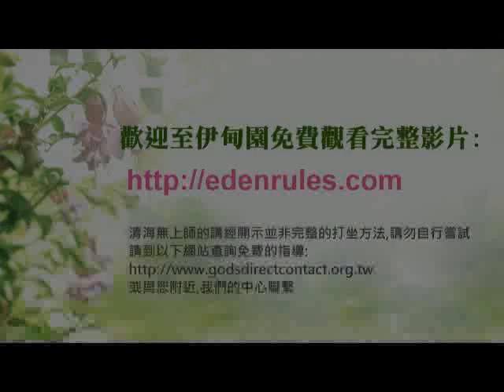清海無上師問答短片444:往生時看到好像電影回顧一生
節錄: Video-0444信靠自己

下載或線上觀看

在曾有幸與她相遇或共事的人的眼中，是一位身體力行的「愛」的化身！
　　清海無上師是一位知名的慈善家、藝術家和靈性導師。她的愛心和奉獻已經超越了文化與種族的藩籬，嘉惠世界各地數以百萬計的人們，其中包括窮困的人、無家可歸的人、研究愛滋病與癌症的醫學機構、美國退伍軍人、困苦的老人、身心殘障者、難民、以及遭受地震、洪水和火災等天然災害的受難者。
　　經由這些無以計數的善舉，我們見證了「慈悲」正是這位深具愛心的女士的標誌。而她的「世界會」也依循著她的愛的典範成長茁壯。
　　清海無上師曾說：「我們能分享什麼就開始分享，然後我們可以感受到內在的微細變化，我們的意識裡會注入更多的愛力，這就是一個起步。我們來到這裏是為了學習成長，也為了學習使用我們無限的愛力和創造力，來使我們所處的任何世界變得更好！」
　　清海無上師出生於悠樂中部。小時候，她就總是盡其所能地幫助醫院裏的病人和窮困的人。畢竟，由於她自幼對靈性的熱烈追求，她不斷地奉獻自己在各方面侍奉上帝。長大後，她到歐洲留學，並擔任義務護理人員，以及為紅十字會翻譯。很快地，清海無上師便發現，痛苦存在於所有文化和世界的每個角落。因此，找尋解除這些苦難的方法，遂成為她生活中最重要的目標。
　　清海無上師曾與一位德國醫生結婚，過著幸福美滿的婚姻生活。儘管「分離」對他們來說，是個極為困難的抉擇，然而她的先生還是同意了分離。隨後，清海無上師便展開了靈性追尋之旅。
　　最後，她在印度喜馬拉雅山的深山裡找到了一位開悟的明師，傳給她「觀音法門」—一種觀內在光和音的打坐法門。經過一段時間的精進修行之後，她就達到完全證悟的境界。
　　在她離開喜馬拉雅山後不久，由於一些人的懇求，清海師父於是將「觀音法門」傳給他們，鼓勵他們向內找尋自己偉大的品質。社會各階層的人士都發現，經由修行「觀音法門」，他們在生活中更滿足、更快樂和平靜。隨後不久，美國、歐洲、亞洲、南美洲以及聯合國，均邀請清海師父蒞臨演講。
　　清海師父除了本身是一位善行義舉的典範，她也鼓勵大家美化我們所居住的世界。從修行觀音法門，清海無上師發展了多樣自然天成的才華。她從繪畫、藝術創作、音樂、詩作、珠寶和服裝設計，呈現出各種文化以及她所遇到的人的內在與外在美。一九九五年，由於大眾的請求，她的服裝設計因而在國際各流行重鎮巡迴展出，其中包括倫敦、巴黎、米蘭和紐約等地。清海師父用這些藝術創作的收入從事慈善工作，從這裡我們可以見到她對所有上帝的小孩的愛，以及我們對其他較不幸的兄弟姊妹的責任。
　　雖然清海無上師不求任何的認可，然而世界各國政府官方和私人組織為了表揚她的無我奉獻，頒發給她許多獎項，包括：「世界和平獎」、「世界精神領袖獎」、「世界公民人道獎」以及服務大眾傑出人士和提昇人權方面的獎章。
　　前夏威夷檀香山市長花士先生說道：「她以愛心消除世上的仇恨，她為絕望的人帶來希望，她化誤解成為理解，她是偉人之芒光，她是全人類的慈悲天使。」
　　清海無上師是當代致力幫助人們發現和創造我們美好未來的人士之一。如同許多歷史上的偉人一樣，清海無上師也有個夢想，她說：「我夢想全世界和平，我夢想世界不再有殺生，小孩子們可以過著和諧安樂的生活。我夢想國際間彼此握手言和、互相保護、互相幫助。我夢想這個幾千百萬億年愛心造就的美麗的星球不會被摧毀，我夢想它將會在和平、美麗與愛中延續下去。」